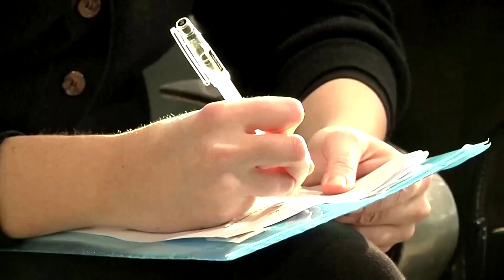Covid-Test für alle bei Langstreckenflug bei Alitalia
Alitalia hat auf der Strecke von New York nach Rom alle Passagiere vor und nach dem Flug einem Covid-19-Test unterzogen.